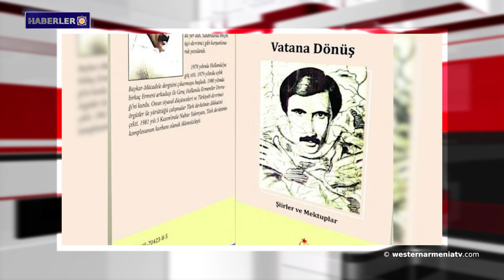Nisan Yayımcılık’tan yeni kitap; Vatana Dönüş.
1- Batı Ermenistan'ı tanıyalım: Avants köyü
2- Artsakh Ulusal Meclisi Milletvekili Artur Harutyunyan: Azerbaycan, çevre sorunları bahanesiyle yeni adımlar atmaya hazırlanıyor:
3- Ermenistan Cumhuriyeti İnsan Hakları Savunucusu, Azerbaycan'ın Ermenistan Cumhuriyeti topraklarına yönelik saldırısının sonuçlarını ABD Dışişleri Bakan Yardımcısına sundu.
4- Artsakh Ulusal Meclisi, tüm dünya ülkelerine Azerbaycan'ın Artsakh'a yönelik provokatif eylemlerini soykırım olarak sınıflandırmayı teklif etti.
5- Ermenilere karşı uygulanan soykırım ARMENOSİD iddiasıyla siyasetçilere dava.
6- Nisan Yayımcılık’tan yeni kitap; Vatana Dönüş.
7- “23.5 Hrant Dink Hafıza Mekânı” Avrupa Yılın En İyi Müzesi Ödülü’ne aday.